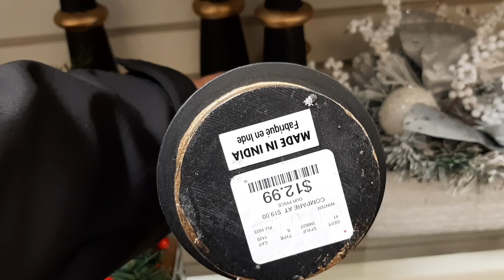NEW HOMEGOODS Shop with Me Walk Thru 2023 |Holiday Shopping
Today's video I share another walk through of HomeGoods Holiday decor section.  Enjoy!

AMAZON SHOP

1180 Baltimore Pike
Suite 214

📷 FILM & EDIT videos

· iMovie (mac users)
· Windows Movie Maker (pc users)
· My laptop
· Lapel Mic
· Ring Light

All of the footage, images and designs created by me may not be used without my written permission. It is truly appreciated.  I will only share products I truly love and use myself.

This video is made for adults but is family friendly 💕

I hope this video inspired you to create a loving home on a budget!

❤︎ Awilda